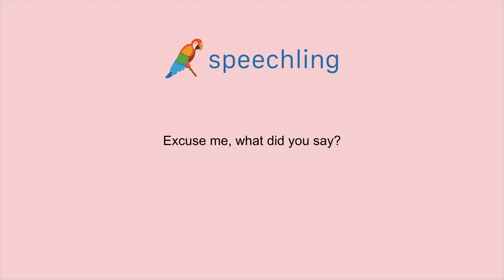How to say "Excuse me, what did you say?" in German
Male Voice:
Verzeihung, was hast du gesagt?

Male Voice Translation:
Excuse me, what did you say?